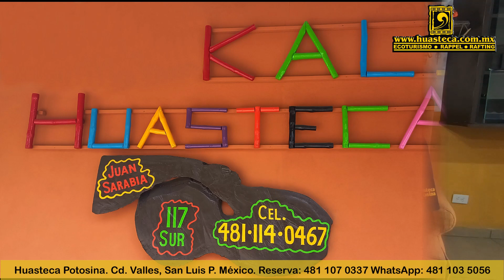Hotel Kali Huasteca. CD. VALLES.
Hotel KALI HUASTECA en Cd. Valles.
Ubicado en zona centro de la Ciudad.
Te presentamos sus servicios y a Jessy  la guía extrema.
Visita Ciudad Valles, la puerta Grande de la Huasteca Potosina.

Producciones Huasteca.com.mx
Video-Fotografía-Dron

Operadora de Tours. Rafting. Rappel. Tirolesa. Ecotours.